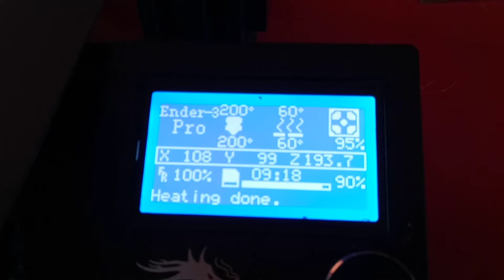Part 13 - New Holland Boomer 40 Splitting Tractor to Replace Clutch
Still 3d printing the service tool
3D FILES